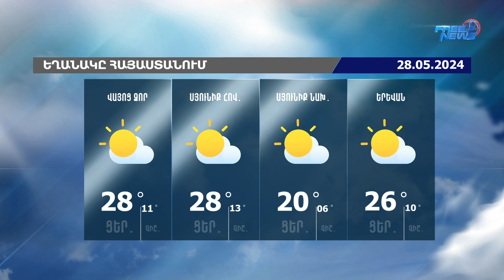Եղանակի տեսություն. 28.05.2024